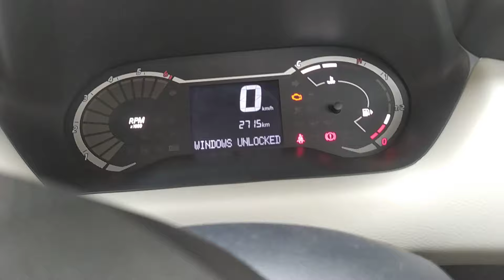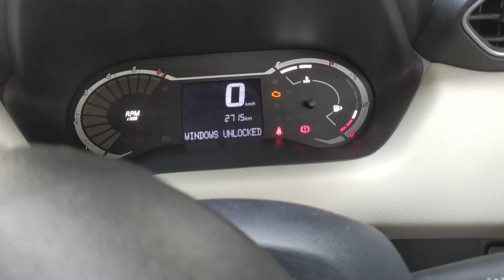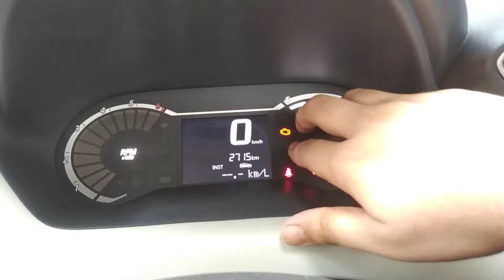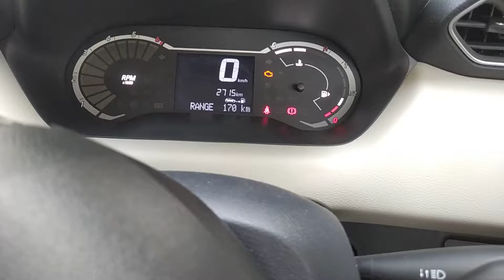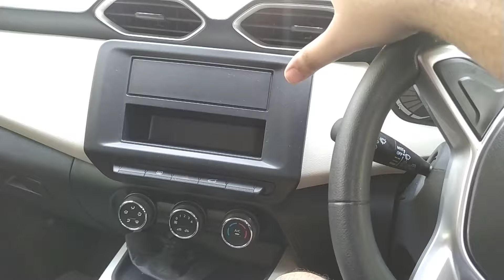Don't Buy Nissan Magnite 😡 Top 5 Problems in Nissan Magnite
This video tells you about nissan magnite ownership review, this is a magnite ownership experience and review, we have told you about the top 5 problems in nissan magnite you can say it to be top 5 cons in nissan magnite also we have discussed about pros and cons on this video, also there is mileage issue in this vehicle it gives mileage of 6km/l yet its true you can see this in video itself